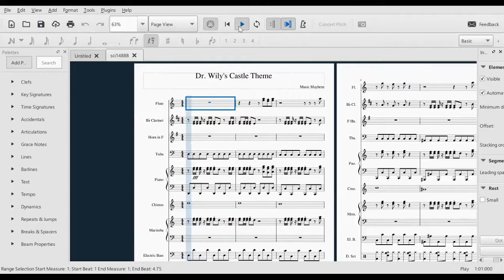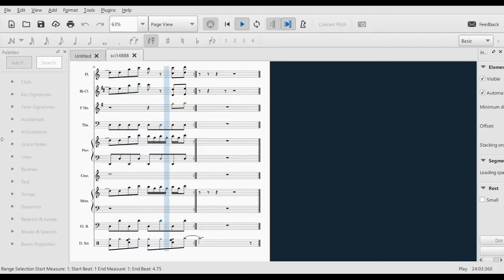Dr.Willy's Castle Theme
Thank you for checking out Dr.Willy's Castle Theme arranged for Flute, Clarinet, French Horn, Tuba, Piano, and Percussion.